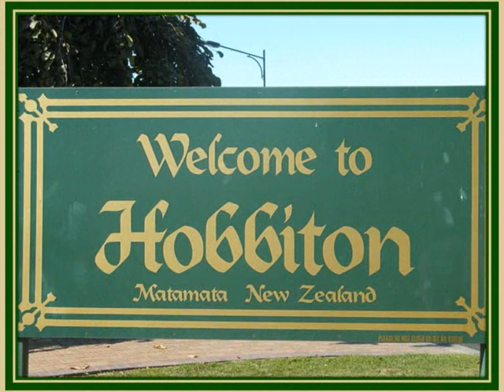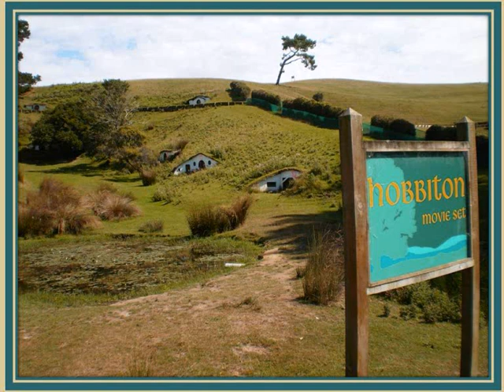The Lord of the Rings: Journey to Hobbiton, March 2010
Journey to Hobbiton, March 2010.